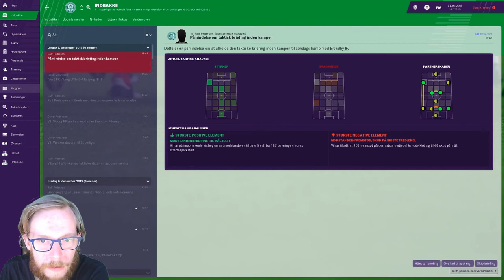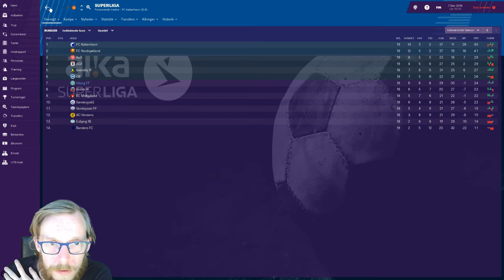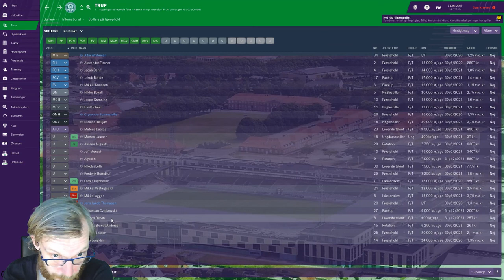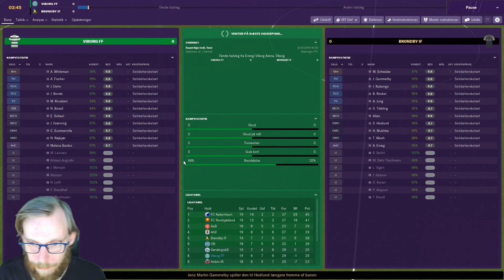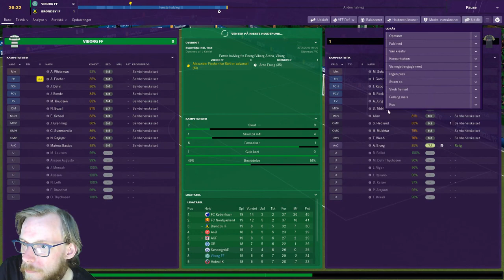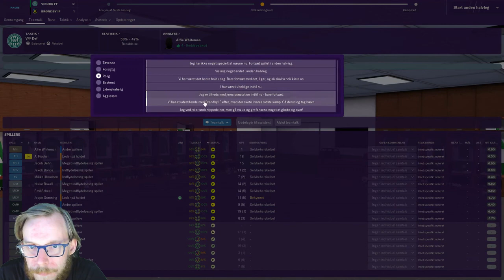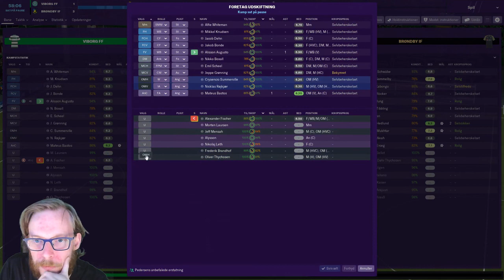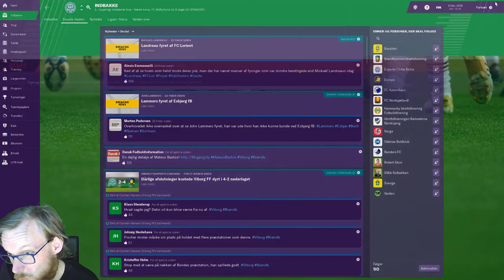FM19 - Viborg F.F. - Episode 14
Vi kæmper stadig med om top 6 placeringer - og i dag gælder det Brøndby! Kampen om 6 pladsener meget tæt, og hvert point tæller!